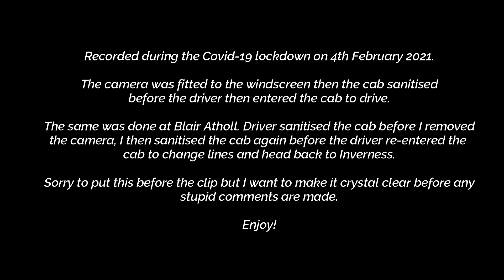1Z99 Snow duties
37419 on snow duties between Dalwhinnie and Blair Atholl. Here is the full journey from Needlefield yard in Inverness to Blair Atholl with sound.